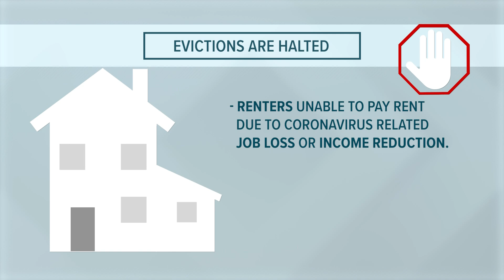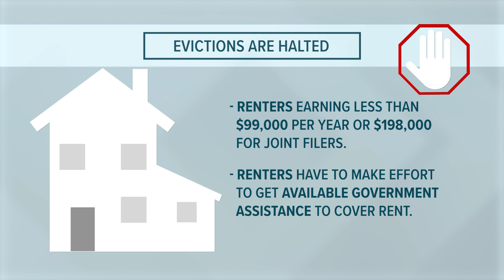Maine landlord and tenant react to temporary halt of evictions